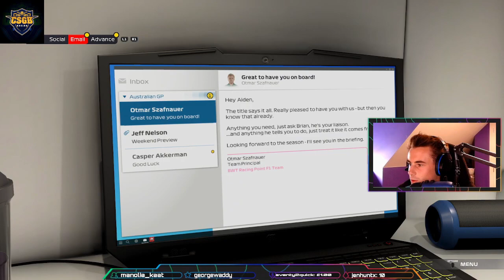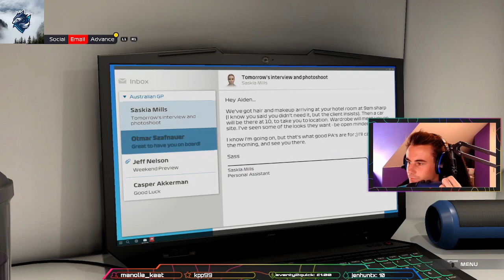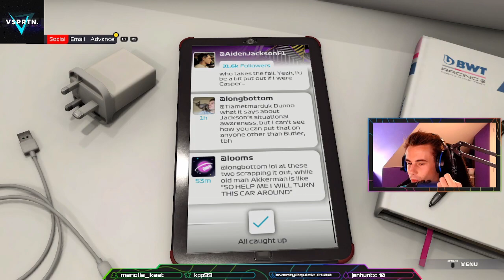We tried to kill Butler!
Welcome to episode 1 on Breakingpoint! we try and kill our main rival, Devon Butler!